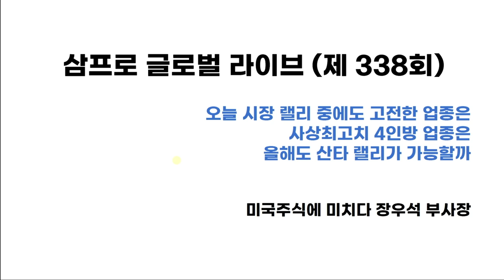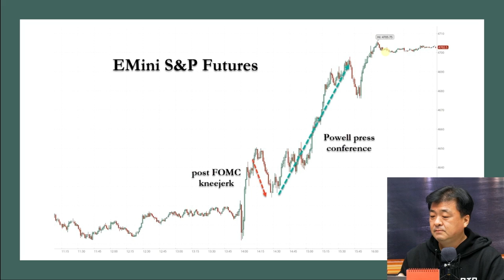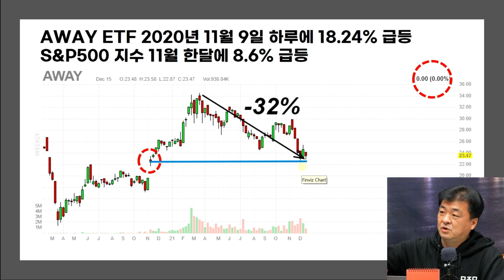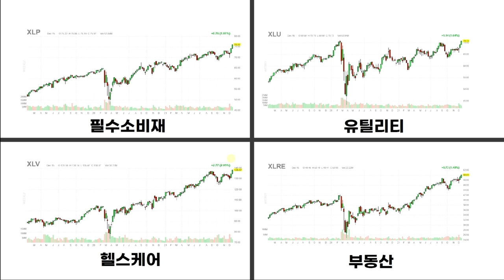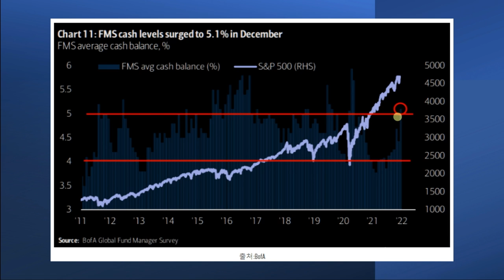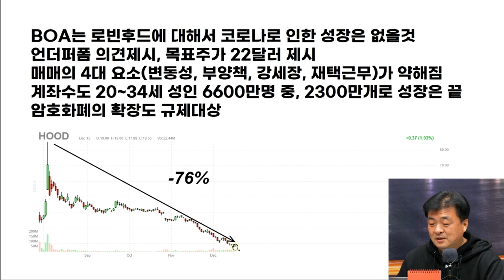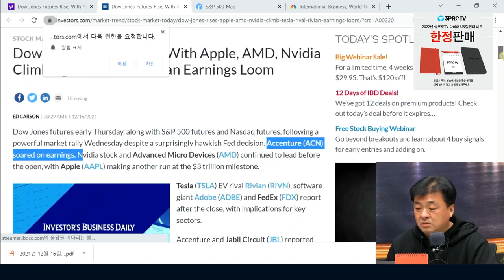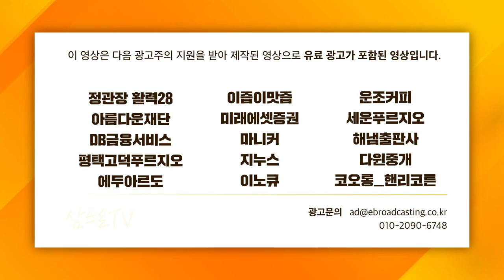[글로벌 개장시황] 미국 증시, 사상 최고치 4인방 업종은? f. 미국주식에미치다 장우석 부사장